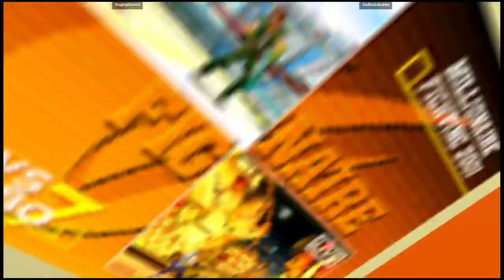CVS2 | RagingStormX VS VodkaGobalsky | 🇺🇸🇺🇸 Fightcade eSports